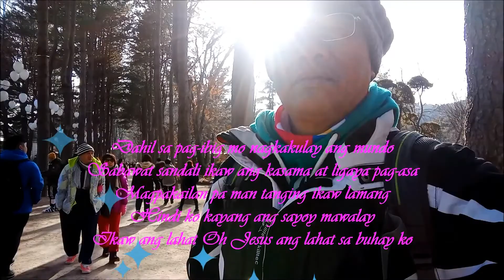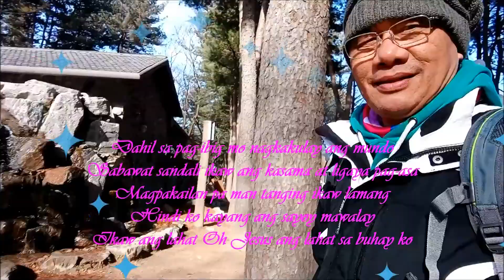Hindi ko kayang ang sayoy mawalay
Pagkat ikaw ang lahat sa buhay ko